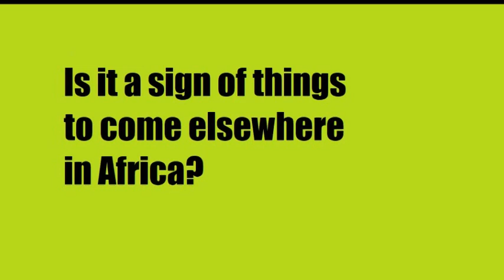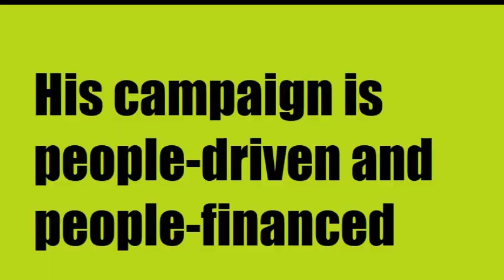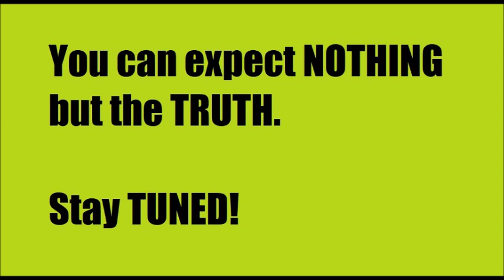What's Going On In Tanzania? Is This Kenya In 2022?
What is currently unfolding in Tanzania politically is mind-boggling, especially for those who understand this nation founded by great son of Africa Julius Nyerere. Clearly we are about to witness a presidential election like no other seen on the continent previously.